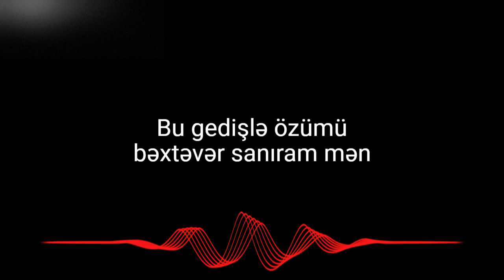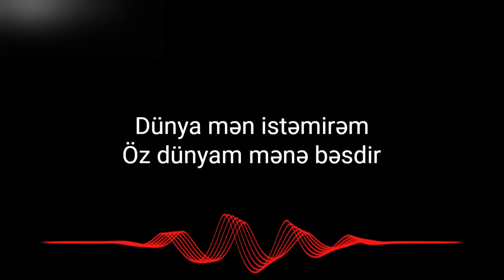Dunya bizim dunyadir karaoke - Konul Kerimova - Azerbaijani karaoke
Azerbaijani Karaoke

This is a karaoke version of a famous Azerbaijani song of "Dünya". I only edited the video, and the music is taken from the Youtube Channel of "Mahni Minuslari".